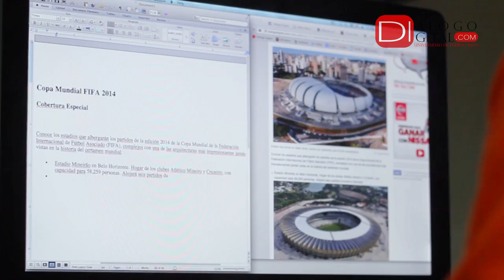Diálogo de camino al Mundial de la FIFA 2014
El equipo de Diálogo Digital se prepara para brindar la mejor información durante el torneo de la Copa Mundial de Fútbol 2014.